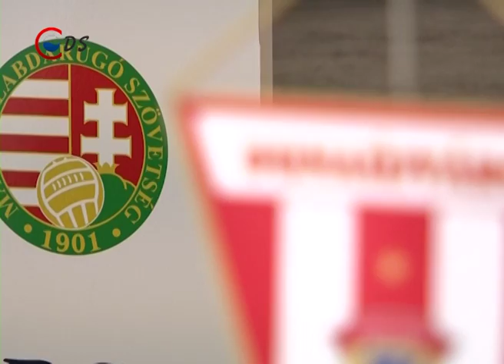Értékelés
Az nb2-es labdarúgó bajnokság előző fordulójában a Dunaújváros PASE 4-0-s vereséget szenvedett a Csákvár együttesétől idegenben. Dobos Barna fiatal csapatára a hétvégén még nehezebb feladat vár, ugyanis a listavezető Gyirmótot fogadják hazai pályán.